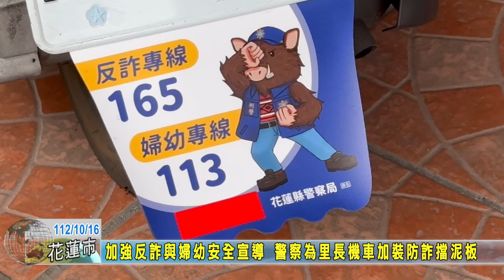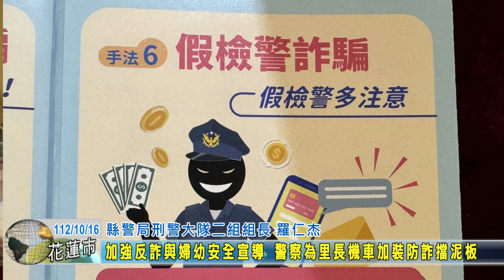20231016 04 加強反詐與婦幼安全宣導 警察為里長機車加裝防詐擋泥板